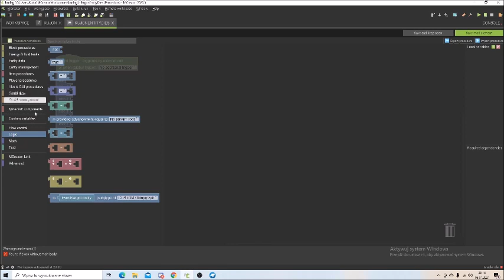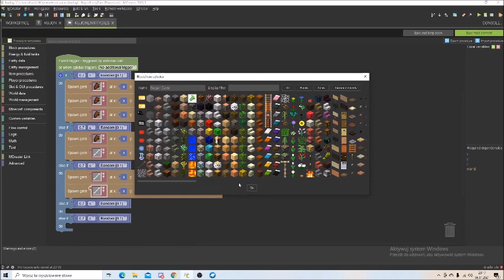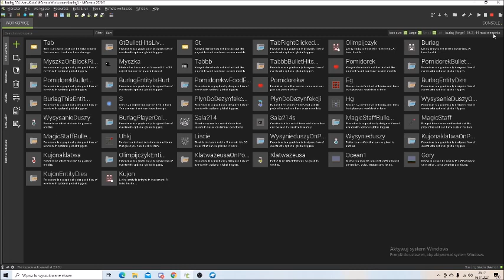Loot Table z mobów (Mój sposób) I Mcreator